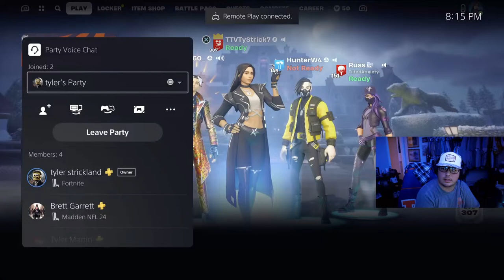Grinding to get my 70th crown win